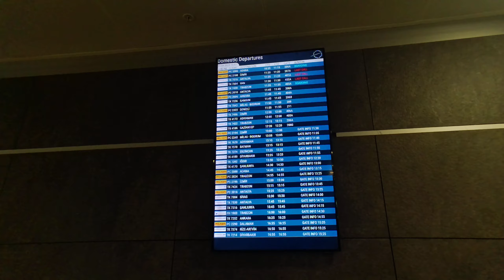WALKING IN ISTANBUL SABIHA GOKCEN INTERNATIONAL AIRPORT - PART 2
As I step off the plane at Istanbul Sabiha Gokcen International Airport, I am instantly captivated by the vibrant atmosphere and bustling energy that permeates the air. The airport, located on the Asian side of Istanbul, is a gateway to the enchanting city that straddles two continents.

Navigating through the terminal, I join the stream of passengers moving towards the immigration counters. The staff members are friendly and efficient, swiftly processing passports and ensuring a smooth entry into the country. Once cleared, I find myself in the spacious arrivals hall, ready to explore the wonders of Istanbul.

As I walk further into the airport, I am greeted by a multitude of shops, cafes, and duty-free outlets. The scent of freshly brewed Turkish coffee wafts through the air, enticing me to take a moment and savor the rich aroma. I browse through the boutiques, admiring the colorful displays of traditional Turkish crafts, souvenirs, and fashionable items.

The sound of languages from around the world fills the air, reflecting Istanbul's status as a vibrant cultural melting pot. I hear snippets of conversations in Turkish, English, Arabic, and a myriad of other tongues, creating a symphony of diverse voices.

The architecture of Sabiha Gokcen Airport is a blend of modern design and Turkish influences. The spacious terminals are adorned with geometric patterns and traditional motifs, creating an ambiance that is both contemporary and rooted in local heritage. The large windows allow natural light to flood the terminal, offering glimpses of the city skyline and surrounding landscapes.

Leaving the bustling hub of the main terminal, I find myself walking along the corridors that connect various gates and departure areas. The airport is well-organized, with clear signage guiding passengers to their respective gates. The efficient layout ensures a smooth flow of people, even during peak travel times.

As I continue my walk, I can't help but notice the diverse array of passengers around me. Business travelers rush by in suits, carrying briefcases and laptops, while families with children walk hand in hand, excitedly anticipating their adventures in Istanbul. The airport is a true reflection of the city's cosmopolitan nature, bringing people from all walks of life together under one roof.

Reaching the departure gate, I take a seat and watch the planes taxiing along the runways. The anticipation of my own journey builds within me as I gaze out at the aircraft preparing for takeoff. Sabiha Gokcen Airport connects Istanbul to numerous domestic and international destinations, serving as a vital link between continents.

Before long, it is time for me to board my flight. As I bid farewell to the airport, I carry with me the vibrant energy, the warm hospitality, and the anticipation of the adventures that await me in Istanbul. Sabiha Gokcen International Airport has not only provided me with a seamless travel experience but has also given me a glimpse into the dynamic spirit of this mesmerizing city.